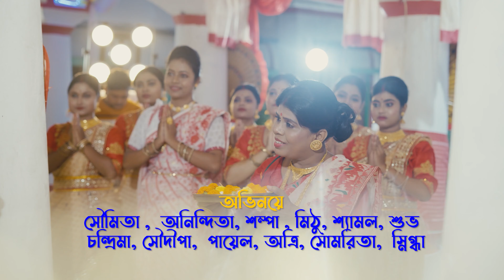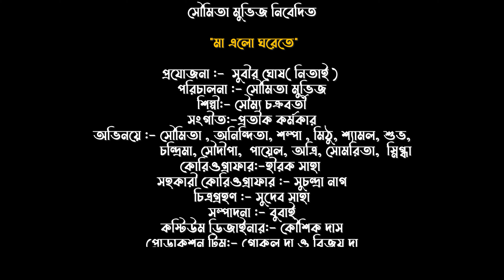মা এলো ঘরেতে I প্রযোজনা - সুবীর ঘোষ ( নিতাই ) I সৌমিতা মুভিজ পরিচালিত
সৌমিতা মুভিজ পরিচালিত
" মা এলো ঘরেতে "
সংগীত - প্রতীক কর্মকার , সৌম্য চক্রবর্তী
কথা ও সুর  - প্রতীক কর্মকার
অভিনয়ে - সৌমিতা , অনিন্দিতা , শম্পা , মিঠু , শ্যামল, শুভ, চন্দ্রিমা, সৌদীপা,পায়েল, অত্রি, সোমরিতা, স্নিগ্ধ ,
কোরিওগ্রাফার - হীরক সাহা
সহকারী কোরিওগ্রাফার - সুচন্দ্রা নাগ
চিত্রগ্রহণ- সুদেব সাহা
সম্পাদনা - বুবাই
কস্টিউম ডিজাইনার - কৌশিক দাস
প্রোডাকশন টিম - গোকুল দা
ডিজিটাল ডিস্ট্রিবিউশন পার্টনার  - ওটিটি সলিউশনস প্রাইভেট লিমিটেড